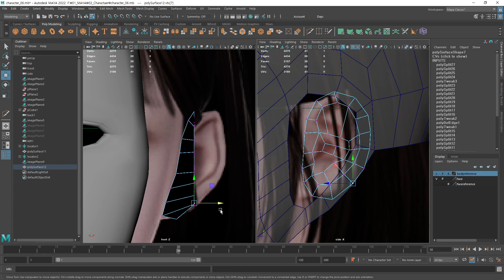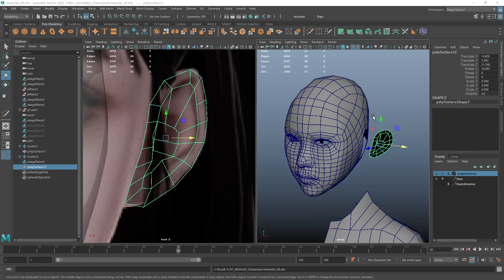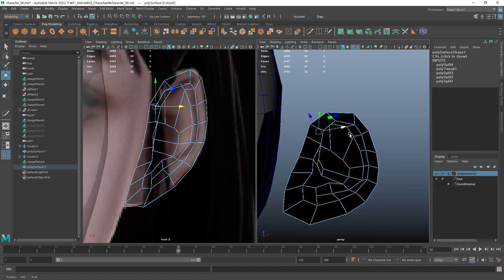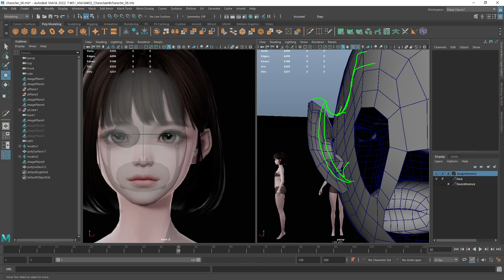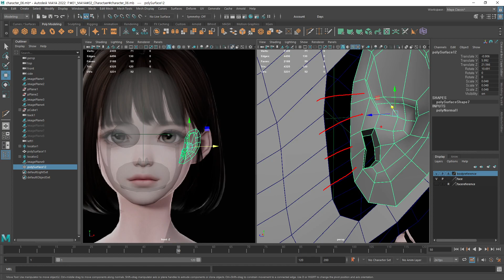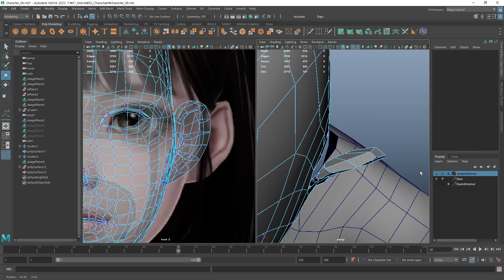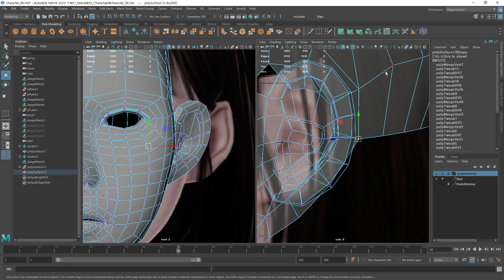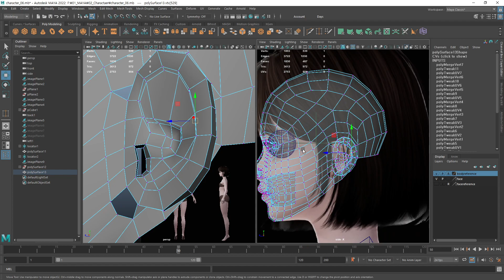[VR 3D 배경 소품 콘텐츠 제작] 캐릭터 만들기 _17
훈련과정명 : VR기반 실감형콘텐츠제작 전문가 양성과정 1회차